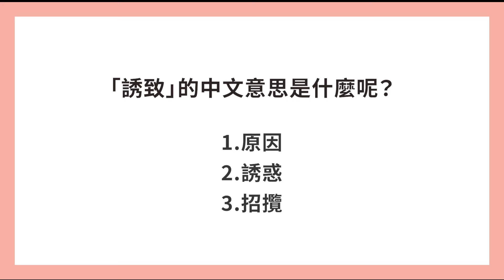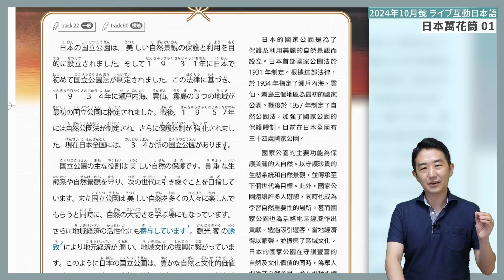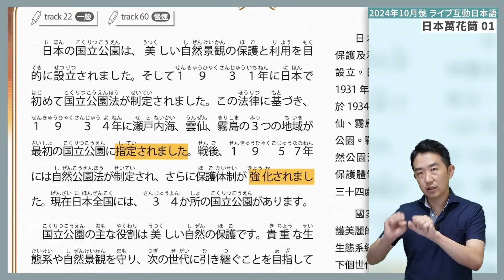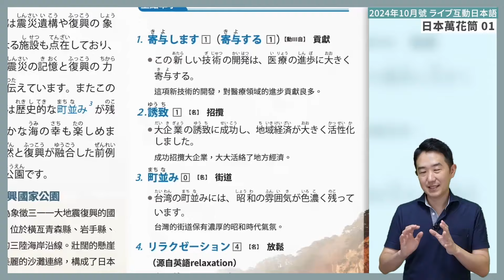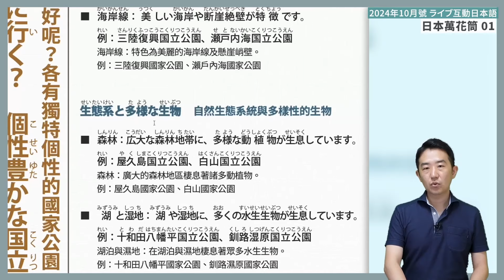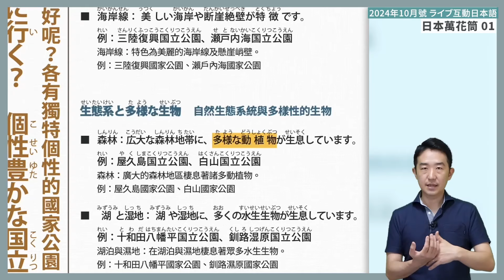在日本的國家公園恢復元氣吧！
日本有許多值得一看的天然景觀，大部分都位在國家公園的範圍內
各位有機會到日本去看過嗎？文章內容不僅介紹這些特色地點
也能夠藉此練習發音喔，跟著老師一起來看看吧！

【Study Cube的優點】